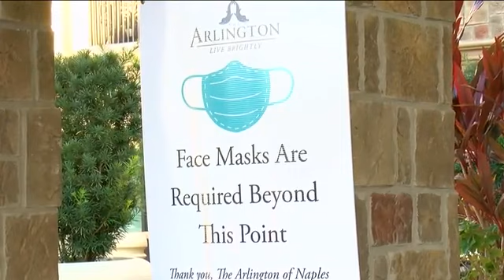102-year-old Collier County woman receives COVID-19 vaccine